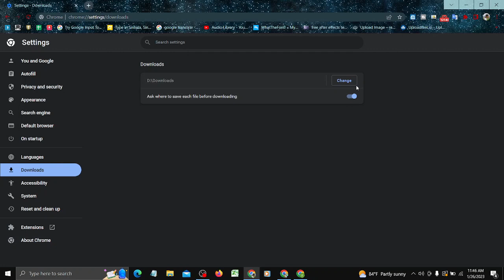How To Enable Ask Where To Save Each File Before Downloading Chrome